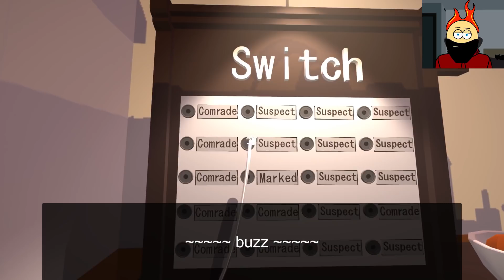The Golden Tulip - My SwitchBoard Of Doom - Global Game Jam 2018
A single clue, a building of innocents and a switchboard are all that lie between nuclear war. Help me track down our suspect and eliminate them before they eliminate the world!